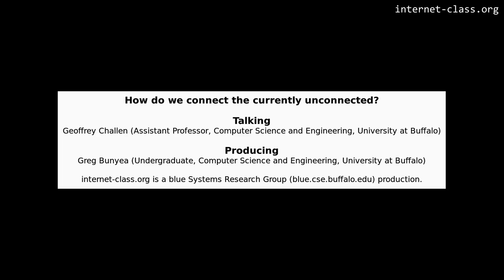How do we connect the currently unconnected?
Today the internet reaches almost half of the world’s population. That’s a huge accomplishment—​but what about the other half? Bringing the rest of the world’s population online requires confronting some serious logistical challenges. But it will be worth it, since the next half is probably more exciting and transformative than the first half.